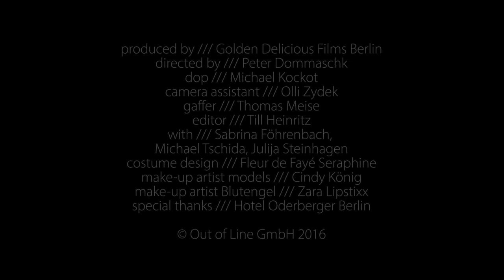Blutengel - Complete (Official Music Video)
▶ more BLUTENGEL videos, such as music videos, lyric videos and Track by Track videos

Produced by Goldendelicious.biz
Directed by Peter Dommaschk